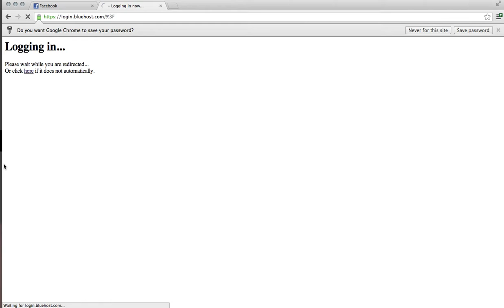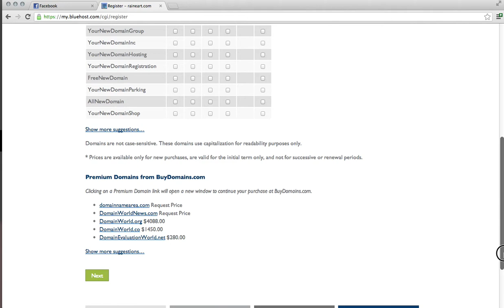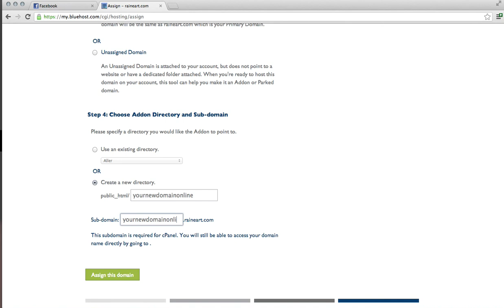Domain Addon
Adding new domain under primary domain via bluehost | disregard the musicc